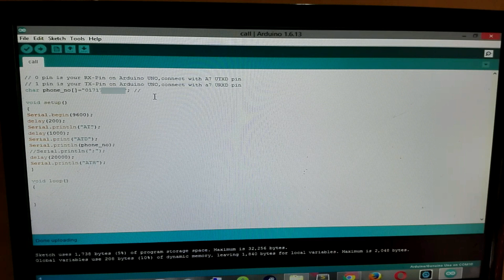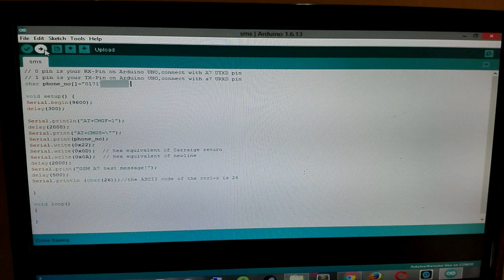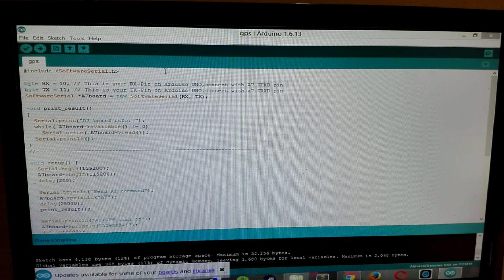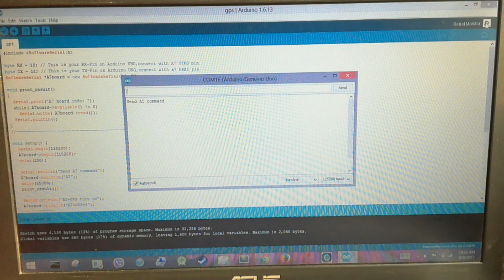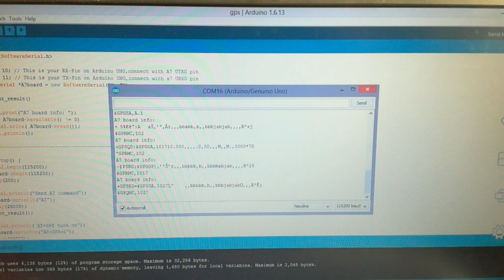AI-Thinker A7 GSM / GPS Module Demo using Arduino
Importent link given below.